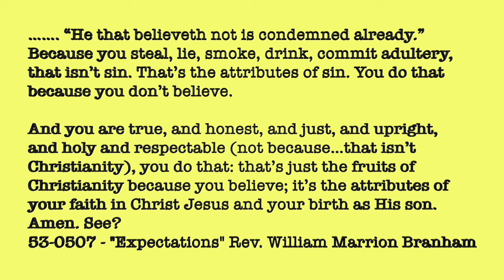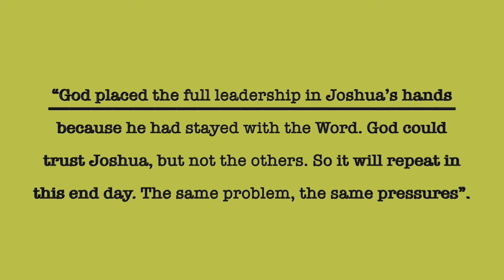SEPTEMBER 21 2024, DEAR ATTRIBUTE OF GOD, MESSAGE OF WILLIAM BRANHAM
BRANHAM TABERNACLE, EAGLES GATHERING TOGETHER LETTERS FROM BROTHER JOSEPH BRANHAM  & BROTHER WILLIAM BRANHAM HISTORICAL RESEARCH & MESSAGE QUOTATIONS IN JEFFERSONVILLE INDIANA